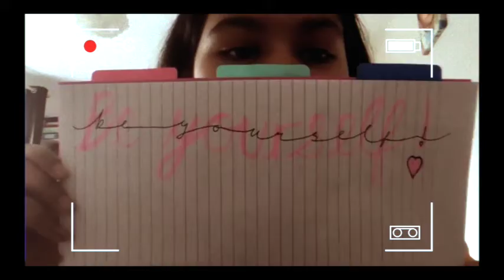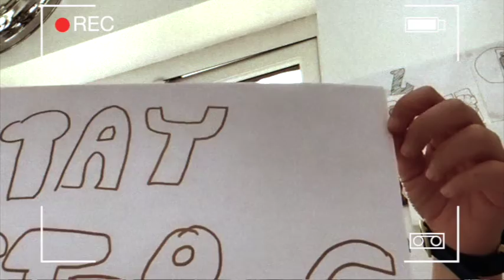Remote Music Makers: You Will Be Found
Learned remotely in 2 days.  Thanks to Morag for the amazing arrangement.